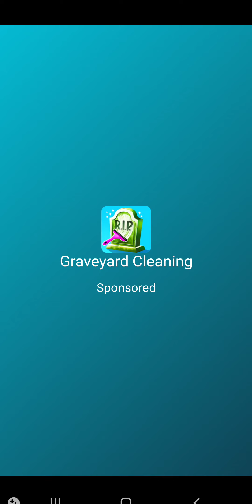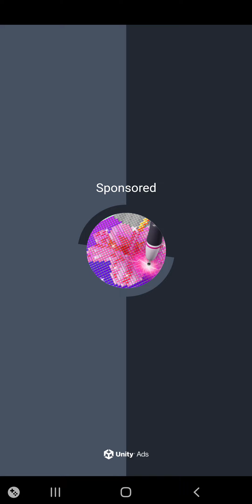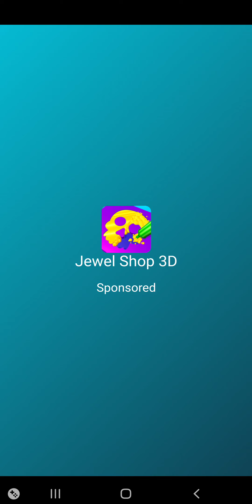heli monsters, android, sept 28th 2022